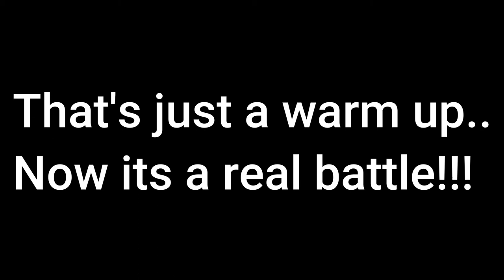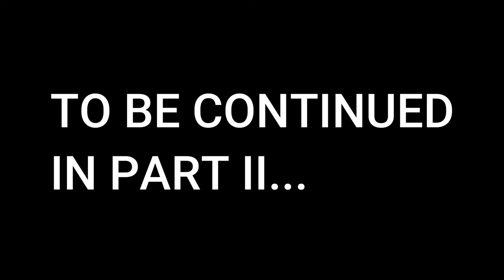Brawl Star with Yok (Boku No Lye Plays) Part 1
Hey Guys!!

We're playing Brawl Star with my cousin Yok (and you will see how noob i am in this game).

Oh, i forgot. There's a lot of screaming and swearing here so be warned.